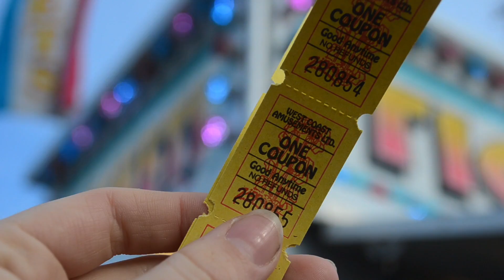fair days // 05-13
bucaneer days with some assorted cuties!

nikon d5100